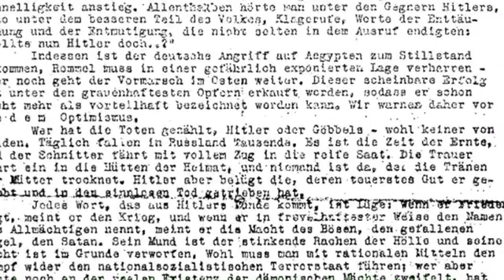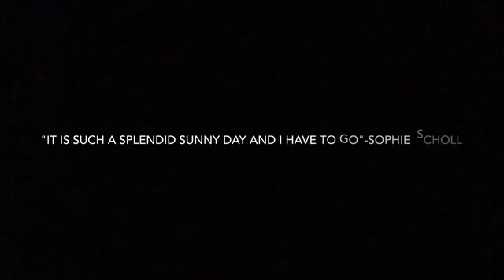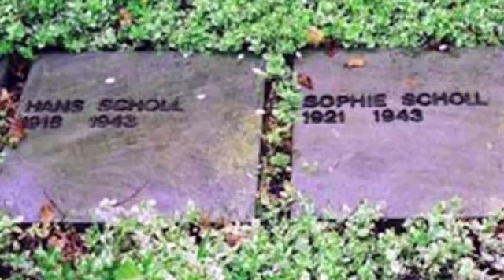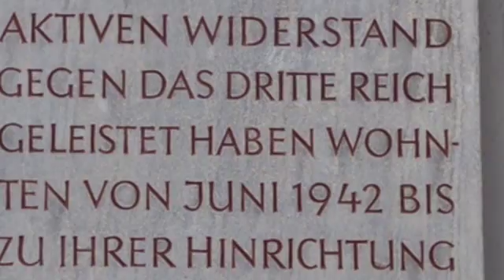LucyMardenWhiteRoseMovement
Documentary of the White Rose Movement.  Four Lutheran college students who peacefully resisted the Nazi regime and were sentenced to death for handing out flyers.